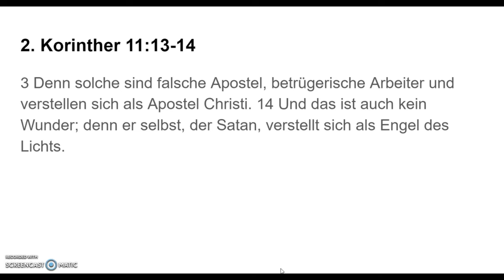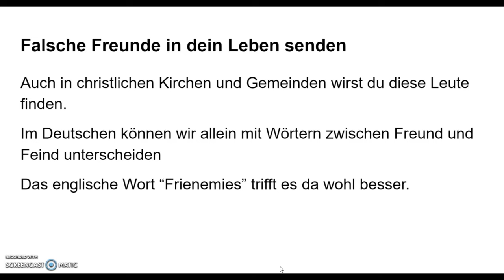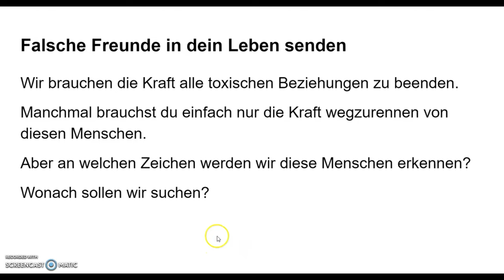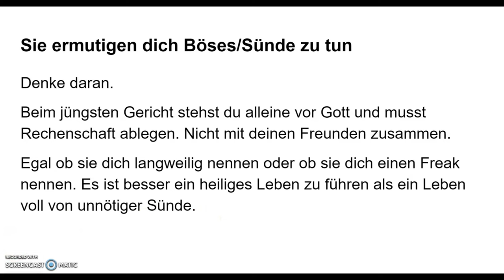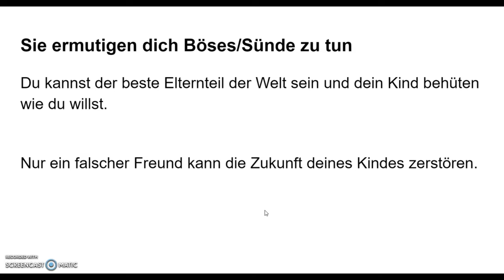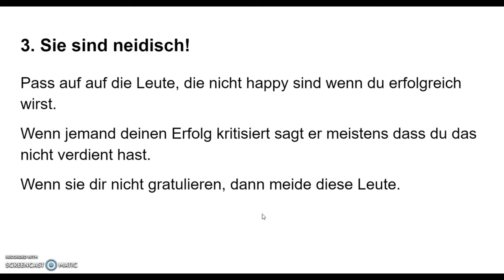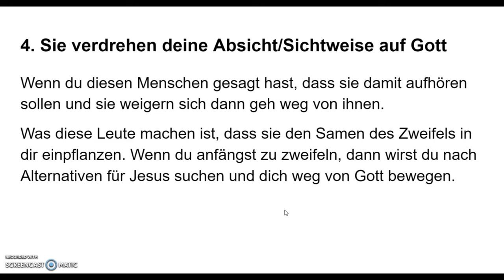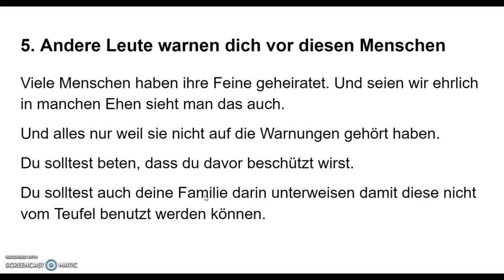Leute die der Teufel in dein Leben geführt hat - 5 Zeichen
Leute die der Teufel in dein Leben geführt hat.

Du wirst es wahrscheinlich noch nicht bemerkt haben. Der Teufel arbeitet immer und überall daran uns in die Sündenfalle zu bringen. Sogar in deinem engsten Freundes- und Familienkreis befinden sich oft Menschen die der Teufel in dein Leben geschickt hat um die von Gott zu entfernen.

In diesem Video gebe ich dir 5 Zeichen an denen du diese Menschen erkennen kannst.

Jesus selbst hat gesagt, dass wir uns nicht verführen lassen sollen. Auch die Bibel erzählt und bereits von diesen Menschen.